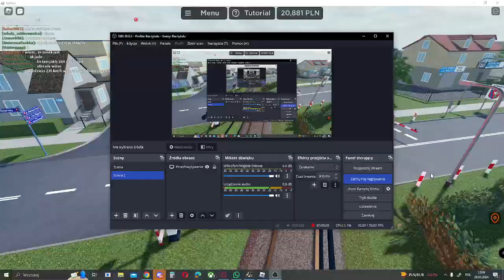Krótka jaza z adminem pcd!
a takie coś